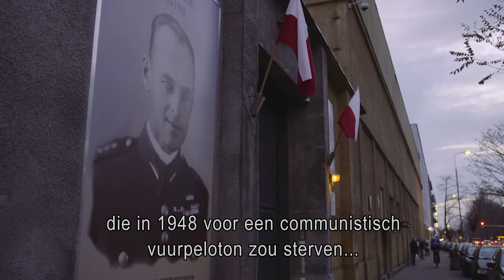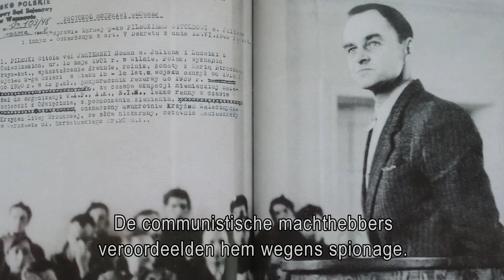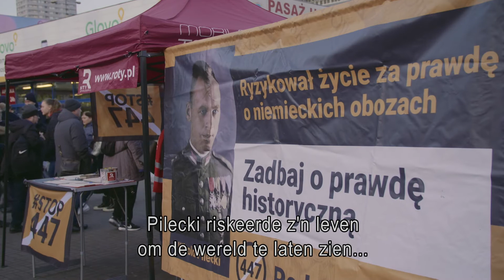2019 | Van wie is de held? | Polen | In Europa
Miłosz Lodowski zet zich in om de 'goede geschiedenis van Polen' te promoten. Zijn meest recente project is het 'Ministerie van Helden', waarin hij op zoek gaat naar heldhaftige Polen uit de geschiedenis. Zijn belangrijkste idool is Witold Pilecki, vanwege zijn unieke rol in het streven naar Poolse onafhankelijkheid.

Echter, Pilecki is als grote Poolse held 'gekaapt' door conservatieve en zelfs rechtsextremistische partijen. In menig nationalistische demonstratie worden zijn portretten meegedragen. De familie vind het verschrikkelijk dat hij op deze manier voor allerlei karretjes wordt gespannen en denkt dat Witold zich zou omdraaien in zijn graf, als dat bestond.

De VPRO trekt samen met journalist en auteur Geert Mak opnieuw door Europa en de Europese geschiedenis. De nieuwe serie pakt de draad op waar de vorige eindigde: in 1999. Het optimisme tijdens de eeuwwisseling maakte plaats voor angst en verwarring na de aanslagen op de Twin Towers, de kredietcrisis, een toenemende stroom vluchtelingen en een steeds slechtere relatie met Rusland. Maar kun je geschiedenis herkennen als je er middenin zit? Als niemand nog weet hoe het gaat aflopen?

De serie 'In Europa, de geschiedenis op heterdaad betrapt' laat ooggetuigen aan het woord die zonder dat ze het doorhadden middenin een belangrijke historische gebeurtenis belandden. Wekelijks publiceren we nieuwe video's uit de nieuwe reeks en eerder uitgezonden seizoenen.

In Europa, de geschiedenis op heterdaad betrapt is een serie met Geert Mak van Stefanie de Brouwer en Roel van Broekhoven.

Wil je aan de slag met In Europa in de klas, kijk op